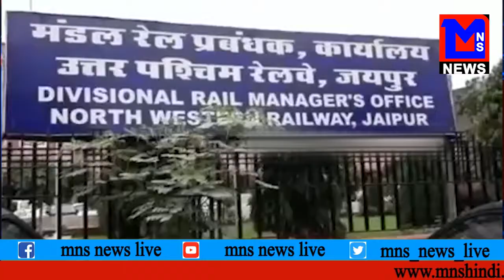रेलवे ने जयपुर के ४ परीक्षा केंद्रों पर रद्द की CBI परीक्षा